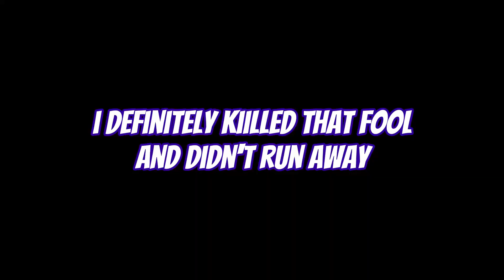Fortnite But It’s LEGO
Lego + Fortnite = 2016 Minecraft Knockoff?
Recorded this at like 1 A.M and was straight cooked.